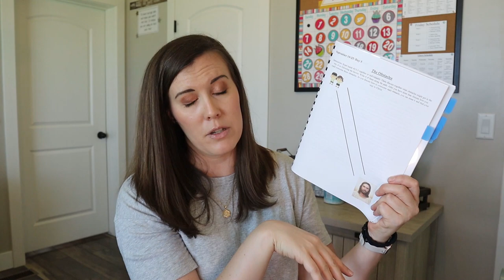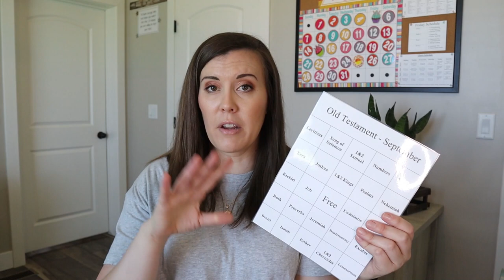Come, Follow Me Old Testament September 2022 (Free Downloads)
Hello Friends!!! My workbook for Come, Follow Me September 2022 is now available. As a member of the Church of Jesus Christ of Latter-day Saints, I am a very strong Christian and am always looking for ways to help my children learn more about Jesus. I created some basic activities geared towards 7-10 year olds to help them as we study the Doctrine & Covenants this year.